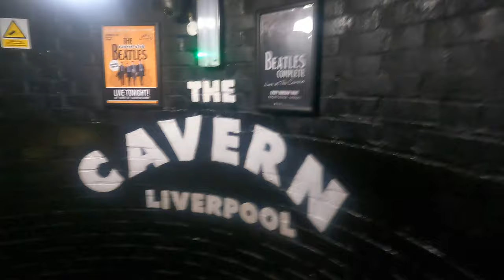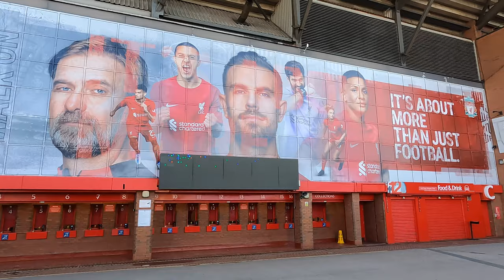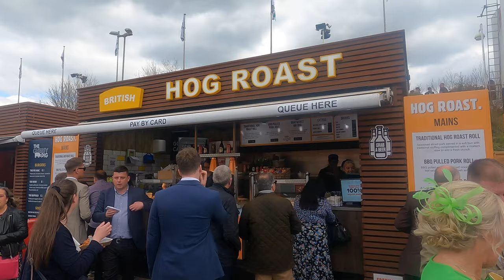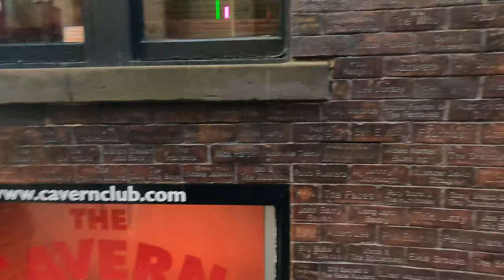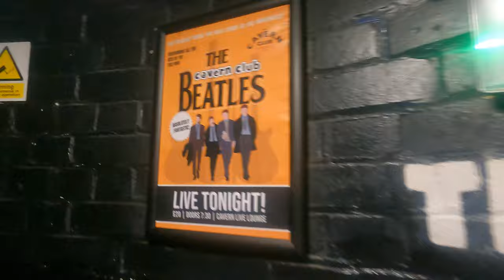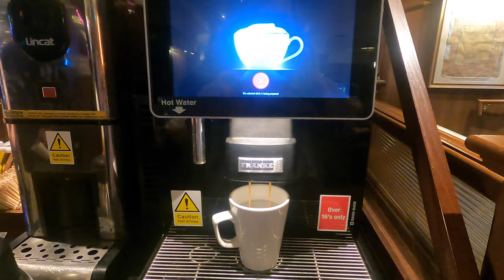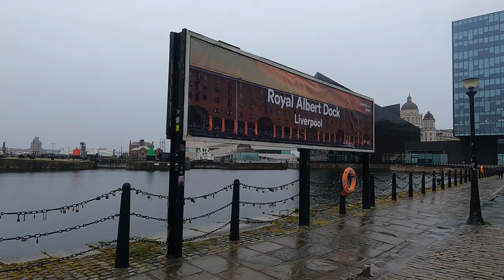LIVERPOOL VLOG - GRAND NATIONAL | ANFIELD | THE CAVERN CLUB | ALBERT DOCK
Me and Donna head to Liverpool for the weekend! We go to Anfield to pay our respects for the 34th anniversary of the Hillsborough disaster, back losers at the Grand National and drink in the world famous Cavern Club!